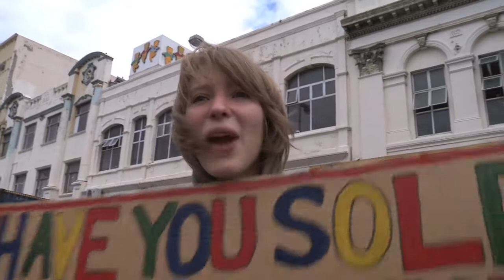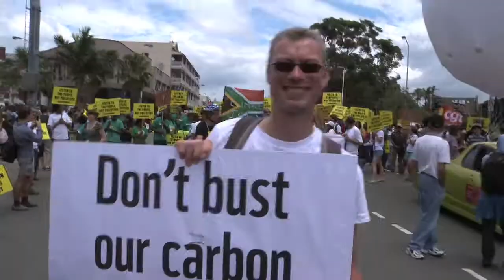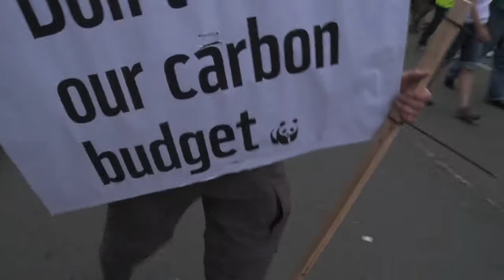Interviews from the Global Day of Climate Action - COP17 Durban